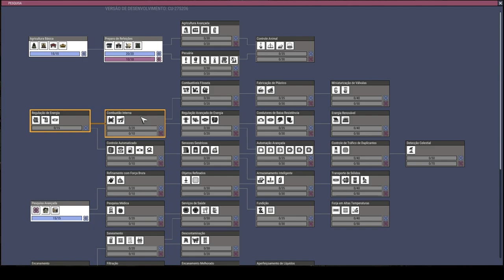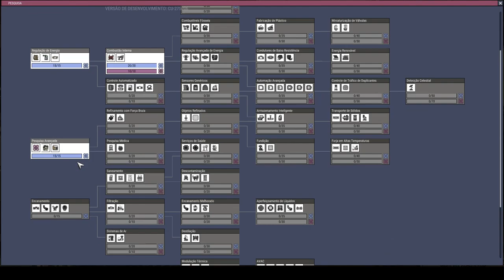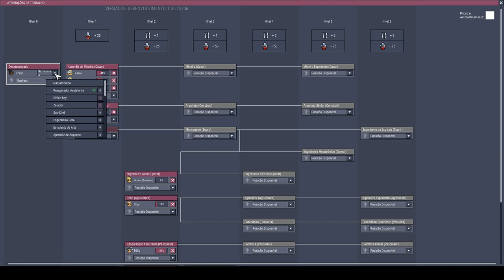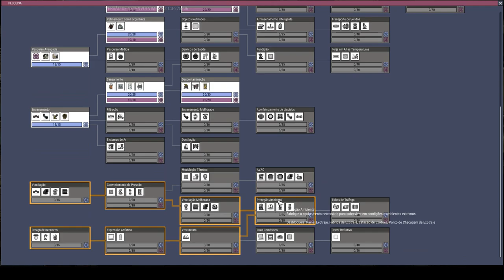Tá frenético isso aqui!!! Oxygen not Included desafio das 3 impressoras #1.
Pelo menos os 10 primeiros ciclos foram tranquilos kkkkk.